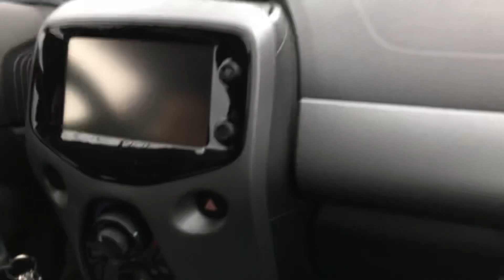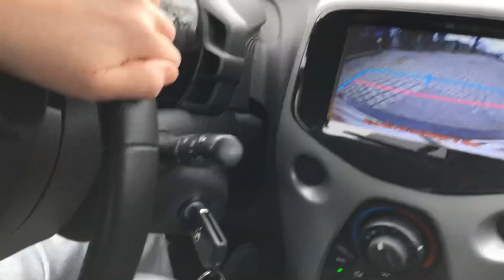Börja köra bil - viktiga ord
Sätt på TEXTNING när du tittar på den här filmen.

Körkortsteori på lätt svenska!
Vi trampar ner kopplingen. Vi vrider om nyckeln. Vi startar. Vi trampar ner kopplingen. Vi lägger in backen. Vi släpper upp kopplingen till dragläget. Vi krypkör.